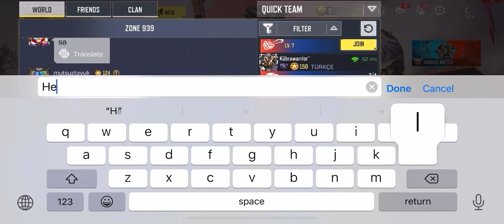LEADERBOARD AWARDS & REWARDS FOR TOP 100 REGION PLAYERS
These are the awards & rewards for Top 100 Region players on the Leaderboard in Codm.

More content dropping soon.